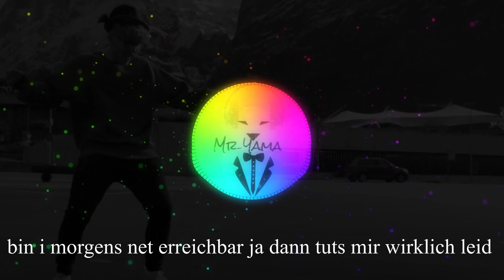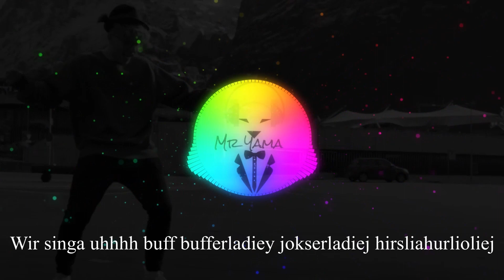SÄÄFTIG - Dirndl Weed (Lyrics)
Hey...